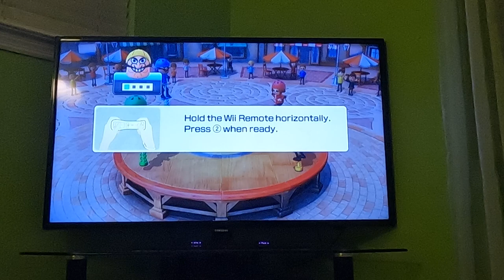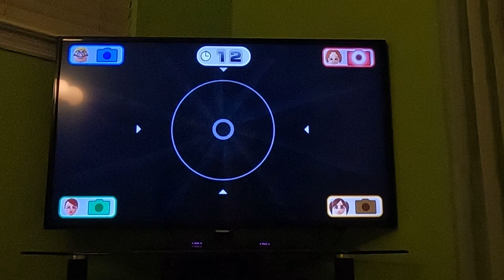Wii Party U - Highway Rollers (Wario vs Expert Difficulty, Part 1) (60fps)